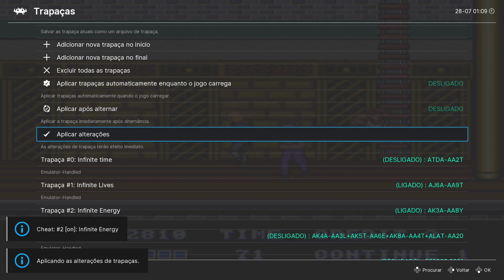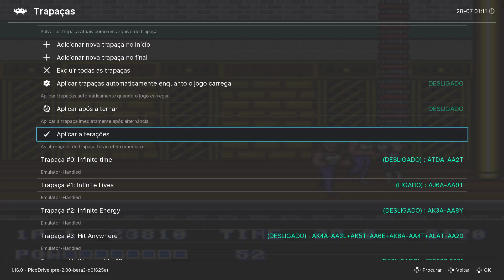Double Dragon II: The Revenge (Mega Drive) # A vingança dos irmãos Lee nos 16 bits da SEGA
Nosso canal não é MONETIZADO, ou seja, não recebe nenhum recurso do Youtube ou de parceiros. Caso queira contribuir com qualquer valor para nos apoiar e fazer nosso conteúdo ser cada vez melhor, segue nossa chave pix

Double Dragon II: The Revenge é um beat 'em up de rolagem lateral produzido pela Technōs Japan, originalmente lançado como um jogo de arcade que funciona com moedas em 1988. É a primeira sequência de Double Dragon, lançado no ano anterior. A sequência envolve Billy e Jimmy Lee em uma missão para vingar a namorada de Billy, Marian, após ela ser morta a tiros pelo líder dos Black Warriors, Willy, que está retaliando os irmãos Lee após sua derrota no final do jogo anterior. Double Dragon II foi inicialmente desenvolvido como um kit de atualização para o Double Dragon original, mas evoluiu para um jogo independente devido ao aumento no tamanho da memória, resultando na reutilização de recursos pelos desenvolvedores para ambos os jogos.

A versão Mega Drive de Double Dragon II: The Revenge foi lançada pela Palsoft exclusivamente no Japão em 20 de dezembro de 1991. Ao contrário da versão NES, a versão Mega Drive é uma versão direta do jogo de arcade original, apresentando os mesmos estágios, técnicas e armas, bem como quase todos os personagens inimigos, com Jeff sendo a única omissão. A única mudança significativa nos designs dos níveis foi na Missão 2, que foi substancialmente alterada para torná-la uma fase mais longa e complexa. No entanto, os personagens foram redesenhados em proporções muito menores e são menos coloridos do que os apresentados na versão arcade original ou mesmo na versão Genesis do Double Dragon original da Accolade, lançado um ano depois na América do Norte e na Europa. O jogo apresenta problemas de compatibilidade quando jogado com um controle de 6 botões, sofrendo um leve atraso de entrada quando os jogadores movem seus personagens com o botão direcional.